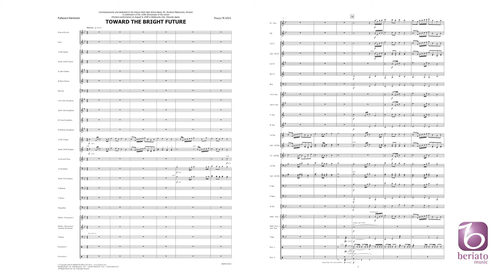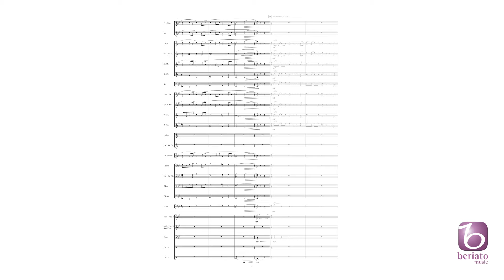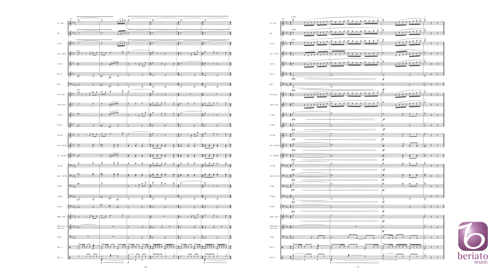Toward The Bright Future - Naoya Wada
Beriato Music Concert Band
BMP8121428

Naoya Wada’s style is characterised by a positive and optimistic undertone. This is also the case in this composition, with the expressive title Towards the Bright Future. The opening fanfare is played by the brass and immediately provides the basis for the themes in a composition where melodious passages alternate with blaring brass and several flashing changes of time. This work was composed on commission to the Kokura Nishi High School Band for its 110th anniversary. The composer dedicated it to Hirofumi Matsumoto, the school'’s director.